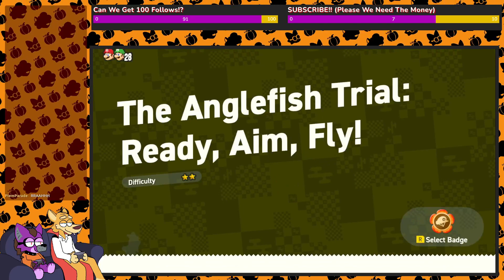SUPER SPECIAL WONDER STREAM Part 2